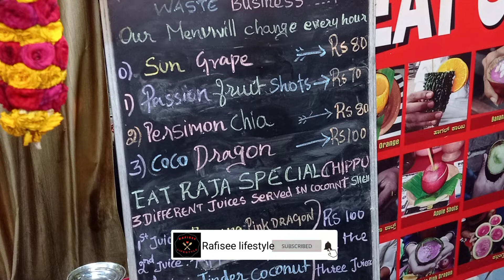Eat Raja Juice Shop/juice review in tamil/rafiseelifestyle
Eat Raja Juice Shop review in tamil/rafisee lifestyle